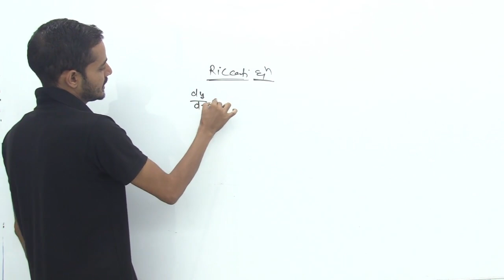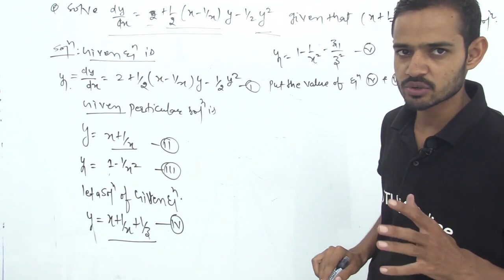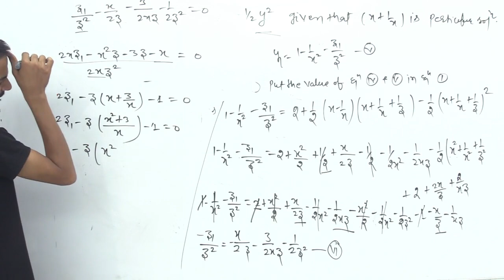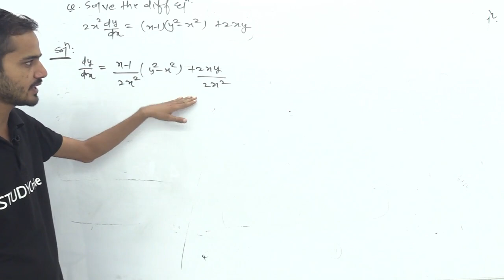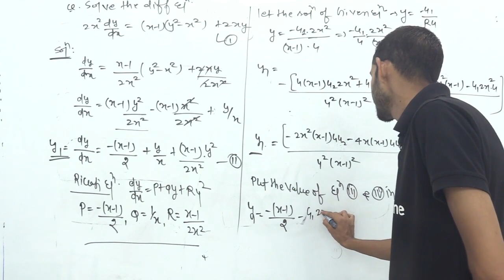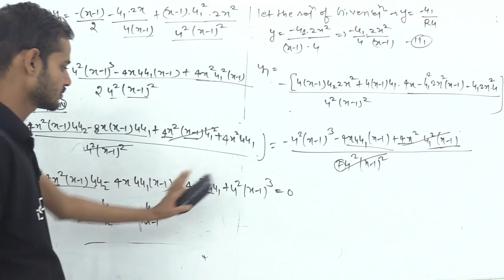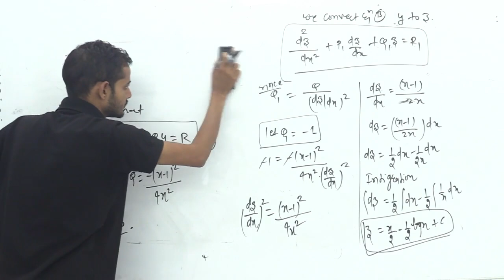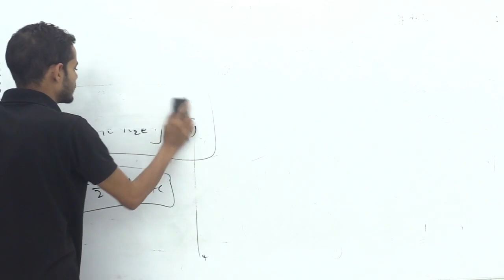Riccati Equation | lect-3 | Differential Equation | M.Sc previous Maths | iSTUDY Online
iSTUDY Online WhatsApp Community Group Riccati Equation | lect-3 | Differential Equation | M.Sc previous Maths | iSTUDY Online

इस video में मैंने Riccati Equation | Differential Equation  | M.Sc previous Mathemaics  पढ़ाया है ।
Links

PROVIDED COURSES:-
. B.Sc & M.Sc Maths for College

college - @istudy_online_college

istudy online
istudy
istudyonline